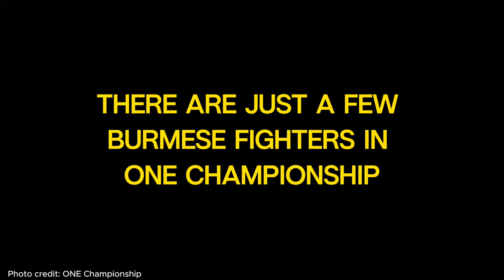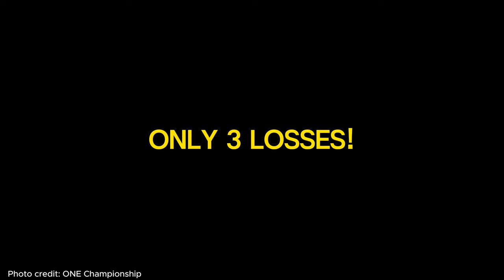BEST Burmese 🇲🇲 Fighters in ONE Championship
Soo Lin OO, Moe Htet Aung, Sulaiman Looksuan, Thant Zin, and Aung La N Sang

Mingabala! Burma has some of the toughest MMA and Muay Thai fighters signed to ONE Championship. I spotlight these heroes of Myanmar.

Tial Thang is not included because I don't believe he still fights with ONE. Let me know if that's wrong

Photo and video credit: ONE Championship.